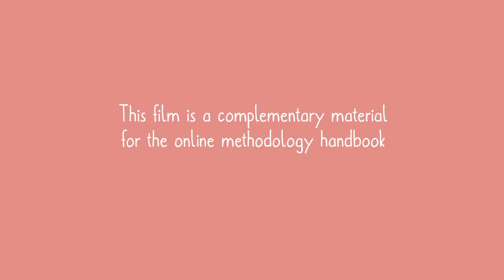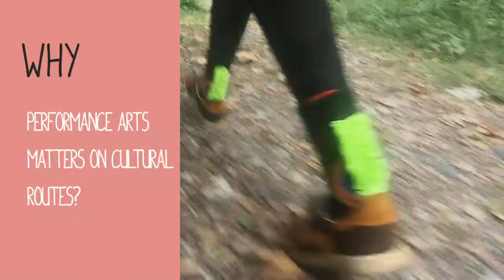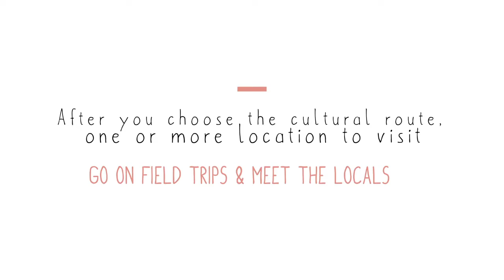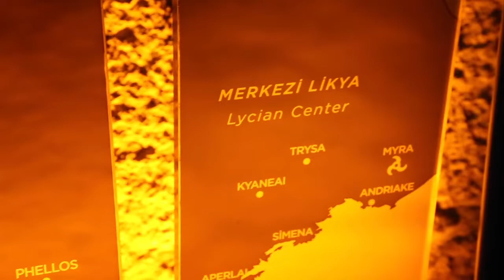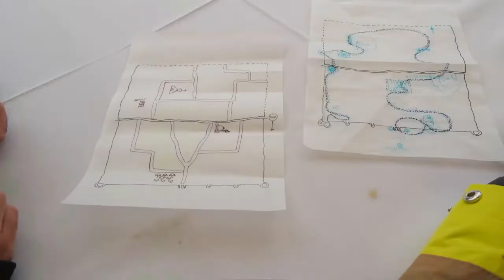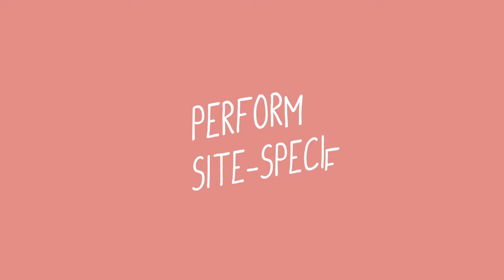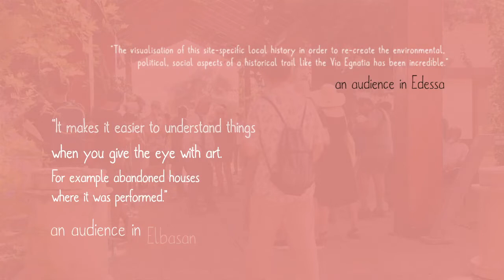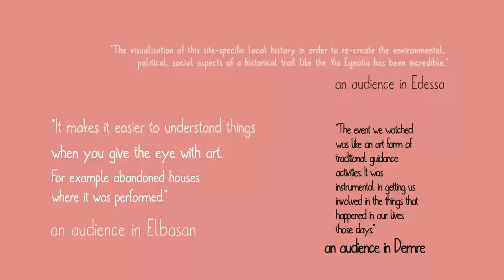Performative Journey - Methodology Movie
Performative Journey along the Via Eurasia project is now completed and in addition to the promotional documentary movie, a short methodology film was also prepared as a complementary to the handbook for the activators and promoters of less-known heritage in cross-cultural geographies.